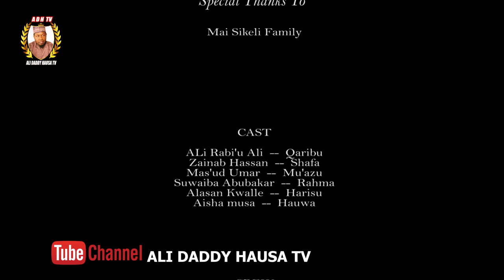MIJIN AURE Episode 19 best Hausa marriage serial drama